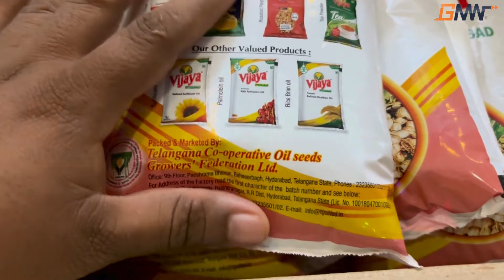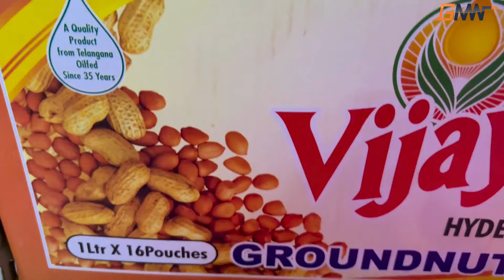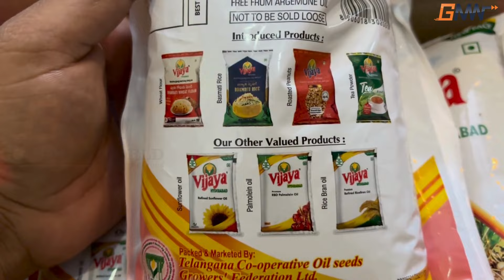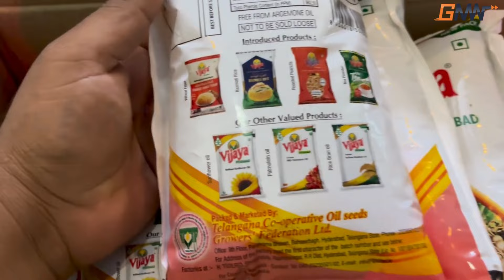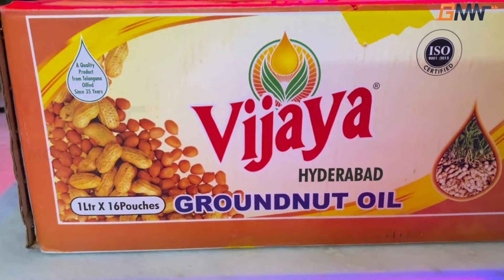How to Apply VIJAYA OIL Distributorship in Hyderabad | New Telugu Business Ideas | Go Moneyworld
Vijaya oil distribution application
Vijaya oil dealership
Vijaya Edible Oil at RTC X Road
Subsidy on Food Grains
Vijaya oil company outlet
New oil price
Vijaya oil price today

Go Moneyworld gives you the Best Promotional and Business Development services.

👉Youtube Creators buy this best Products:-

👉We Help to Digital Development Services :-
♥ Business Promotions
♥ Website & App developments
♥ Business development Services
♥ All Social Media Integration Business

👉Free Stock Videos & Free Images are Used Thanks to given this opportunity to creators.

QUERIES SOLVED :
how star a business in telugu
best Business Ideas telugu
business ideas in india
go moneyworld business ideas